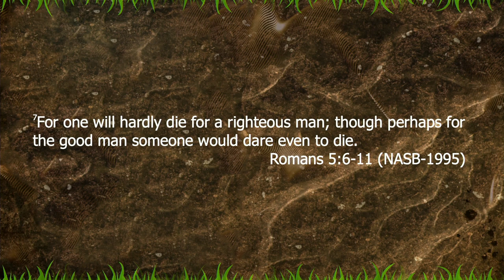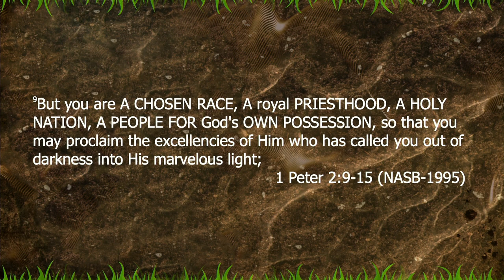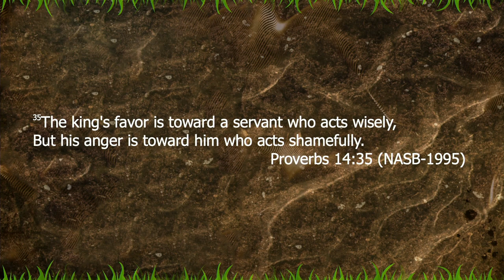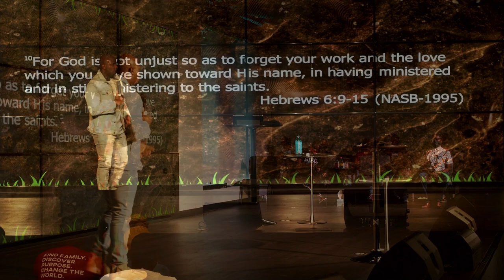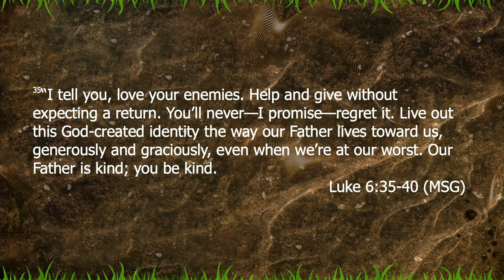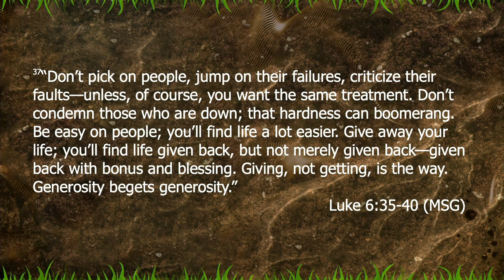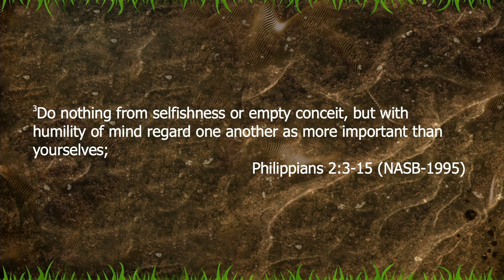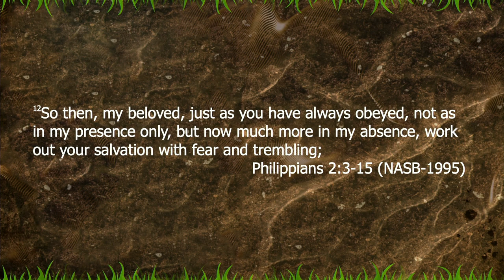The Roots | Apostle Kevin Duhart | Servanthood